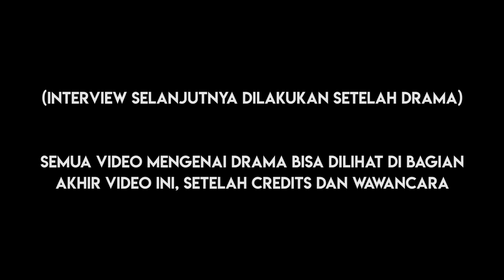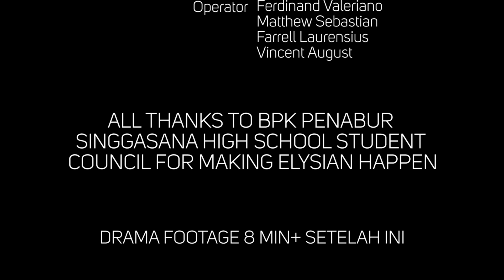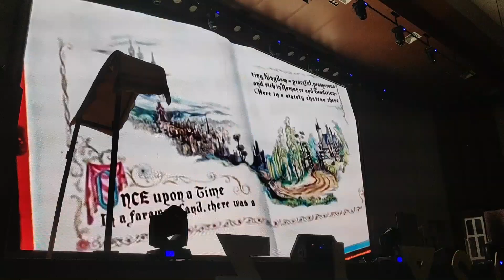Elysian 2019 Recap Part 2